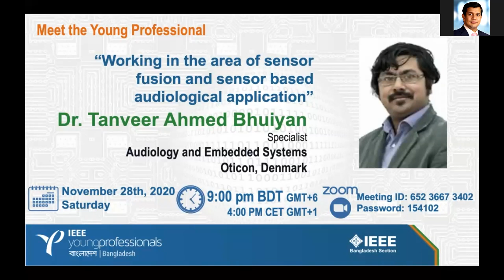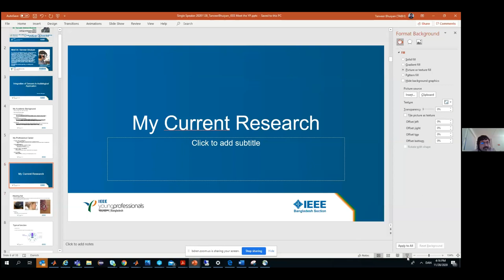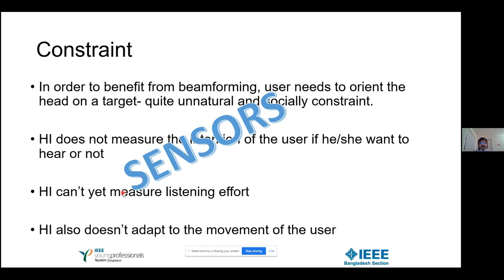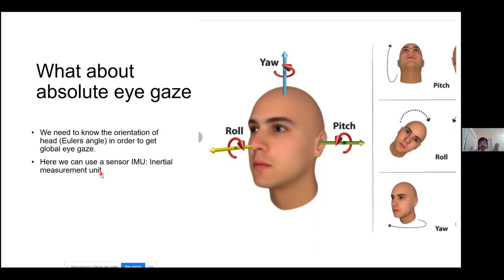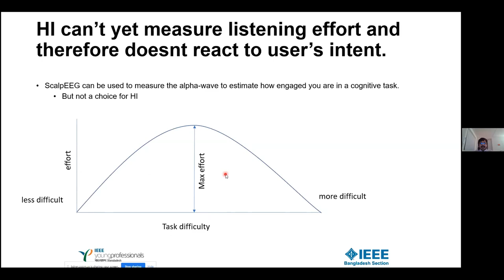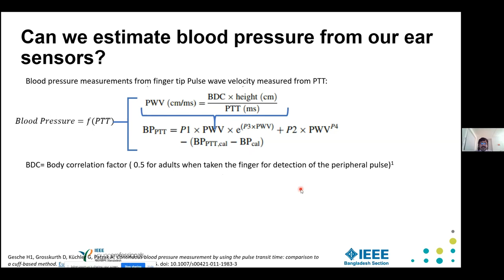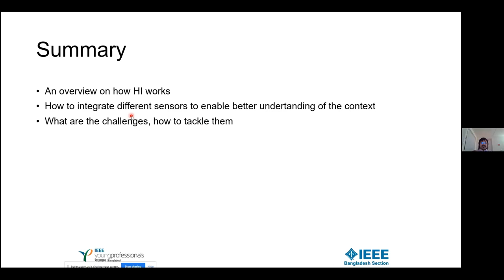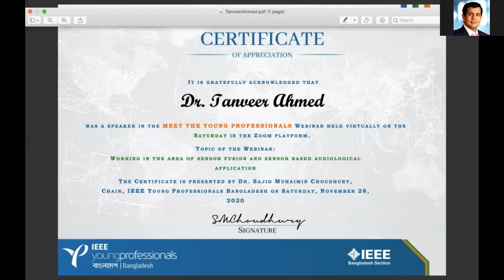"Sensor fusion and sensor based audiological application” Meet the YP: Dr. Tanveer Ahmed Bhuiyan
IEEE Young Professionals Bangladesh presents "Sensor fusion and sensor-based audiological application”  Meet the YP: Dr. Tanveer Ahmed Bhuiyan.

Dr. Tanveer completed his B.Sc. Engg and M.Sc. Engg from EEE, BUET, Dhaka, and Ph.D. in Biomedical Engineering from Aalborg University, Denmark. He currently works in Oticon, a leading company of hearing aids. He started his career as a research engineer at Institute for Cardiac Modelling, France and Eriksholm Research Centre, Denmark, before joining at the R&D in Oticon. His research interest includes cardiac electrophysiology, sensor fusion, algorithm development for wearable sensor-based stress estimation.
His hobbies include gaming, traveling, and football